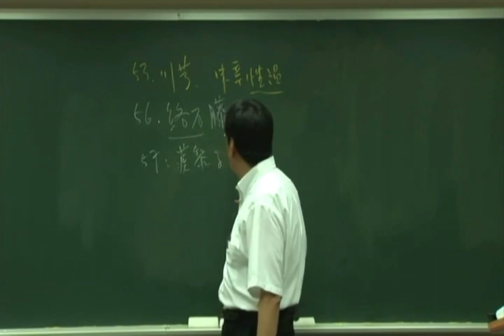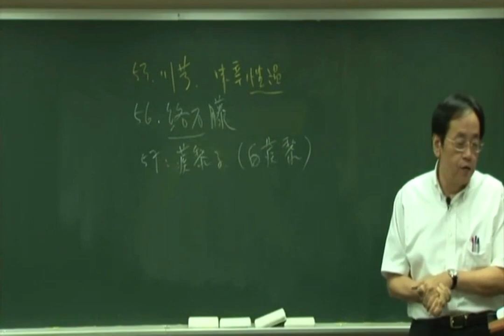倪海厦《神农本草经》细分版： 057蒺藜子、刺疾藜